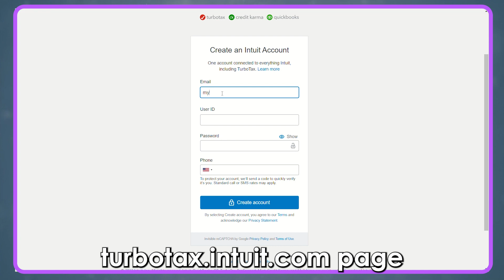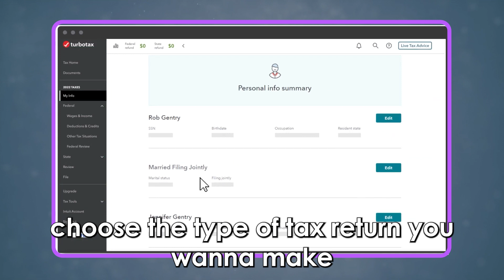How To View Forms In TurboTax Online (View Forms in TurboTax Online Tutorial)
How To View Forms In TurboTax Online (View Forms in TurboTax Online Tutorial). In this tutorial, you will learn on how to View Forms in TurboTax Online.